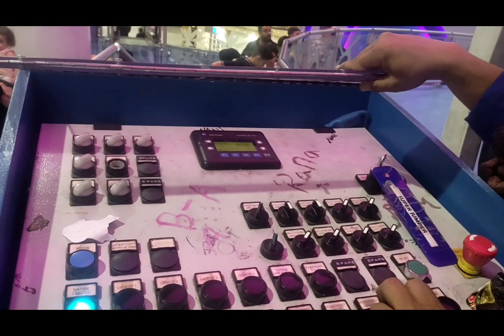how to solve the problem of the Lock bar of the super jumper in five minutes July 17 2022